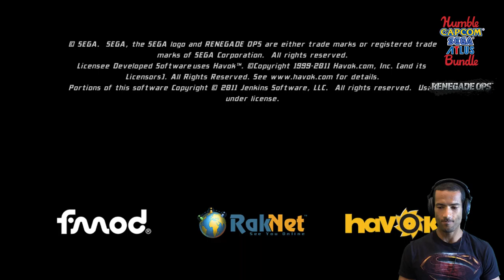Bundle Binge: Capcom Sega Atlas Bundle (Humble Bundle) - PART 2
Capcom, SEGA, ATLUS Bundle (Humble Bundle) PART 2

With storied franchises such as Sonic and Deadrising, it’s no wonder Humble Bundle created the Capcom x SEGA x Atlus Bundle.  Wow, what a collection of games!  11 in total and costing a mere $7 or so, this package is JUICY!  So juicy in fact that I’m splitting it into 3 parts!   ENJOY!

GAMES PLAYED – PART 2

- Dead Rising
- Psychonauts
- Tesla Effect

Bionic Commando
Citizens of Earth
Zeno Clash 2

BUNDLE BINGE SHOW

With this show I wanted to give viewers a fun look at some of the great bundles of games out there.  No doubt you’ve combed the internet and seen “5 games/ $10!” or “10 games for $$2.99!” Don’t even get me started on the steam sale!  Oh man, I can’t stop buying random games, curse you valve!  Anyway, since all these bundle sites out there exist I thought hey, I can’t be the only one interested in maybe taking the $2-$10 plunge into gaming bliss.  So that’s what we’re doing with BUNDLE BINGE!  A show where each week, I buy a bundle and quickly  play through some or all of the games on the list so you can make that ever so difficult decision…to buy or not to buy!  I play through the first 10 min or so (you know that time that’s really annoying that you want to get through to see if the game is good?  Yeah that) and hopefully provide a little insight on each bundle.  So I hope you’re hungry for some gaming cause get ready to BUNDLE BINGE!  What a way to start than with Bundle Star’s “Indie Legend 6” Bundle